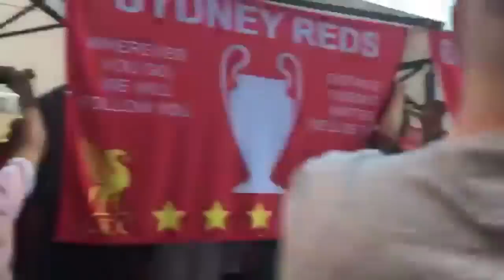Liverpool FC Fans In Madrid (Compilation) - UEFA Champions League Final 2019